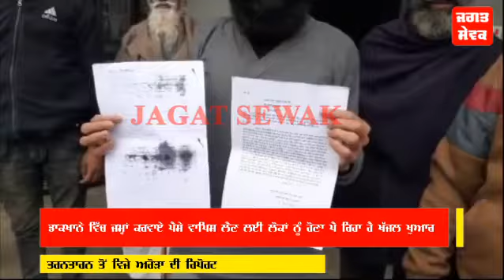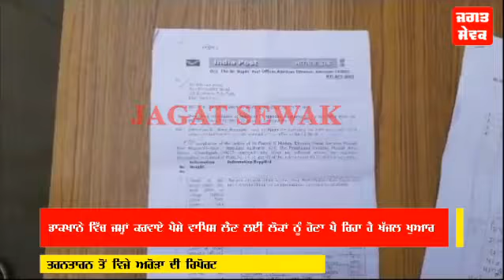ਡਾਕਖਾਨੇ ਵਿੱਚ ਜਮ੍ਹਾਂ ਕਰਵਾਏ ਪੈਸੇ ਵਾਪਿਸ ਲੈਣ ਲਈ ਲੋਕਾਂ ਨੂੰ ਹੋਣਾ ਪੈ ਰਿਹਾ ਹੈ ਖੱਜਲ ਖੁਆਰ